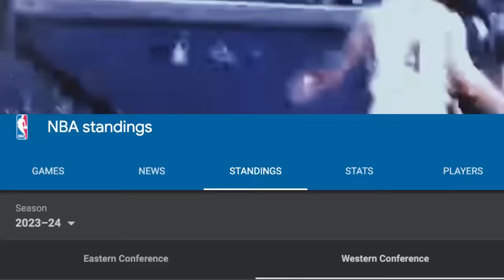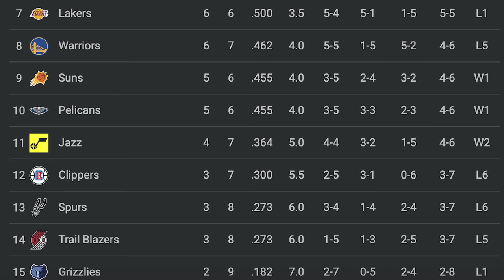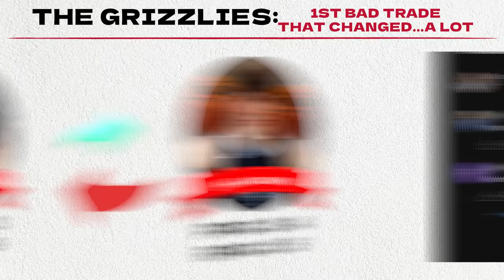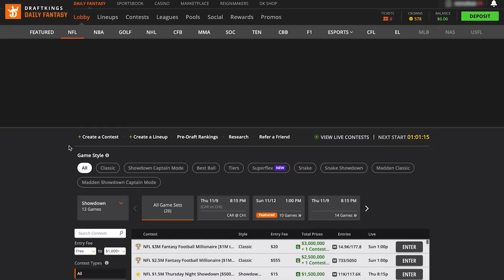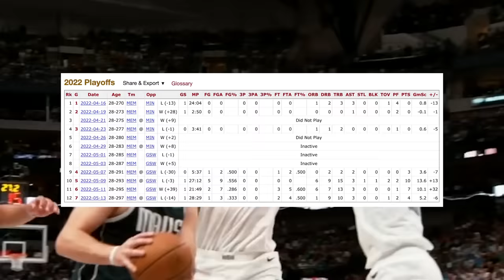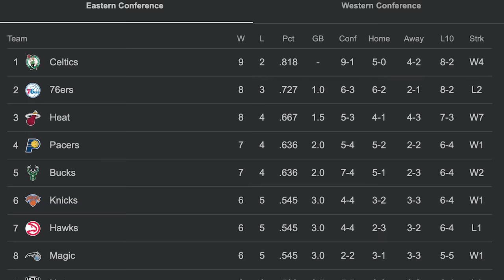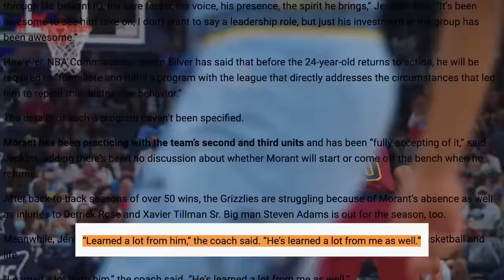The Ja Morant Situation Has Become A Disaster...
(AZ/CO/IA/IL/IN/KS/KY/LA/MID/ME/MI/NJ/OH/OR/PA/TN/VA/WV/WY),
(WV).
21 + (18+ KY/NH/WY). Physically present in AZ/CO/CT/IL/IN/IA/KS/KY/LA(select parishes)/MA/MD/ME/MI/NJ/NY/OH/PA/TN/VA/W/WY only. Void in ONT/OR/NH. Eligibility restrictions apply. On behalf of Boot Hill Casino & Resort (KS). Bet $5 Get $150: Valid 1 per new customer. Min. $5 deposit. Min. $5 bet. $150 issued in bonus bets. No Sweat: Opt in req. 1 No Sweat token issued per day. SP/SGPx bets only. 3+ legs req. Max. wagering limits apply. Must use funds from cash balance. Must select token BEFORE placing bet. Bet must lose after applying Token. Paid as one Bonus Bet based on amount of losing bet. Tokens expire at start of the last game each day when offered. No Sweat cannot be used to redeem Bet $5 Get $150 offer. Rewarded bonus bets expire 7 days (168 hours) after being awarded. Bonus bets must be wagered 1x and stake is not included in winnings. Ends 01/08/24 at 11:59 PM ET.